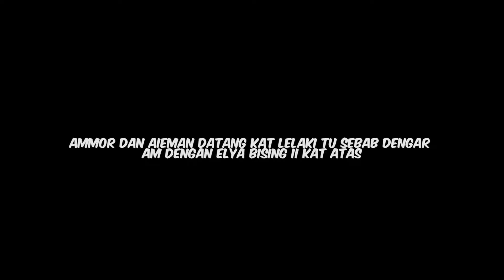ELYA KELUAR BERDUAAN DENGAN EX BF !! - PRANK DEPAN AM !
Channel kedua kami yang menarik ! :-